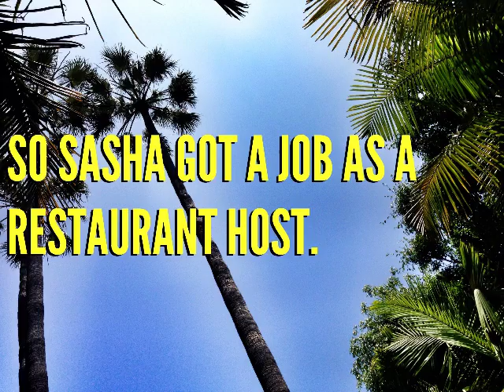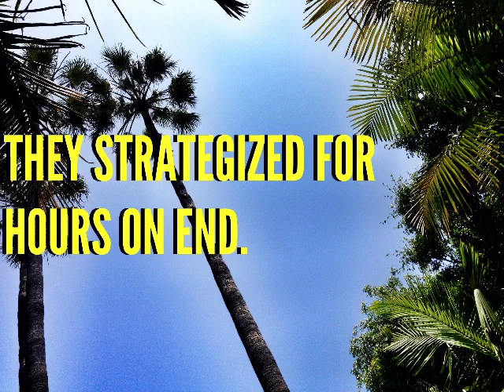What Happens In Poker - S1. Ep. 1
"Meet The Girls"

Renae and Sasha try to win millions of dollars.